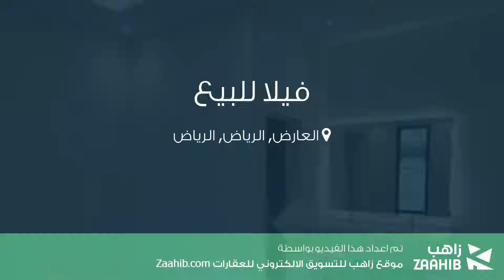فيلا للبيع في طريق ابي بكر الصديق, حي العارض, مدينة الرياض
تفاصيل العرض:-

رقم: 3668285

ميزات:-

4 الغرف, 3 غرف أخرى, 5 عدد دورات المياه, 1 سعة مرآب السيارات, مفروشة, ملحق خارجي, غرفة خادمة, غرفة سائق, سكني, تجاري, مصعد, صالة